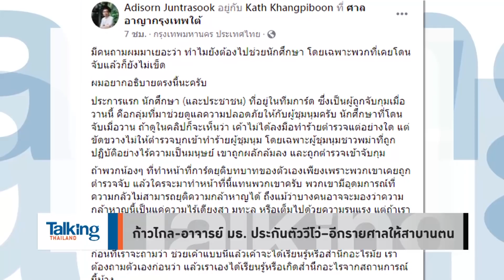Talking Thailand - “วีโว่” ของแสลงตำรวจ? ต้องไล่ต้อนทุกครั้ง..ทั้งที่มาดูแลชาวพม่าต้านยึดอำนาจ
นักวิเคราะห์ Talking Thailand  สงสัย “การ์ดวีโว” เป็นของแสลงตำรวจหรือ ถึงต้องไล่ต้อน ไล่จับ ทั้งที่มาชุมนุมกับชาวพม่าแสดงออกเชิงสัญลักษณ์ต้านกองทัพพม่ายึดอำนาจ “ซูจี” ตั้งข้อหาเพียบ! แต่พอมีชุมนุมของชาวพม่าล้วน ๆ กลับดูแลอย่างดี ไม่มีไล่จับ